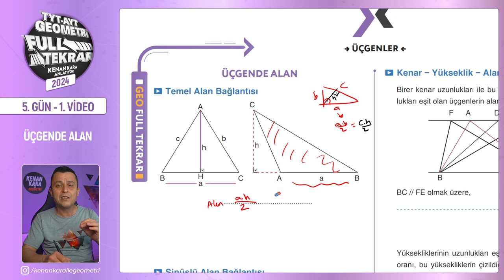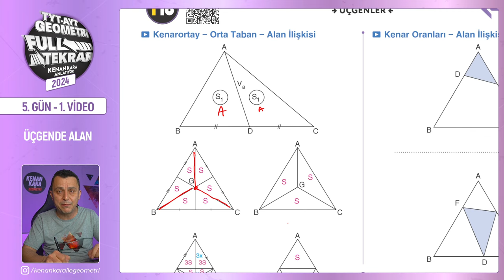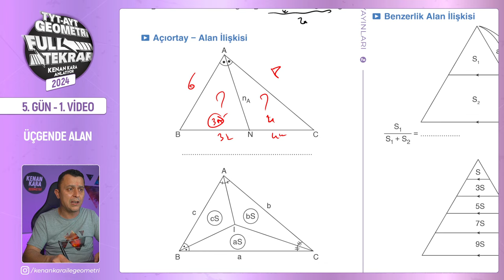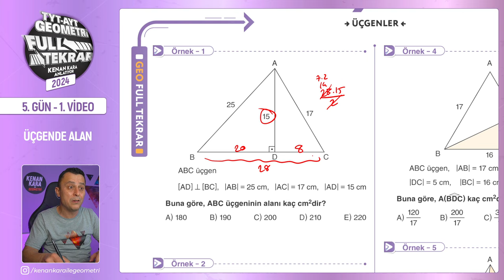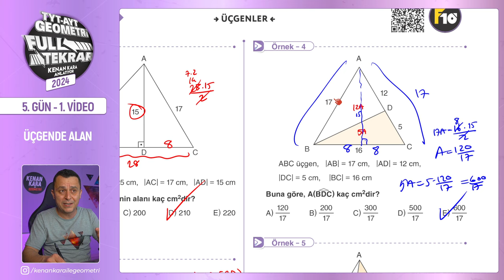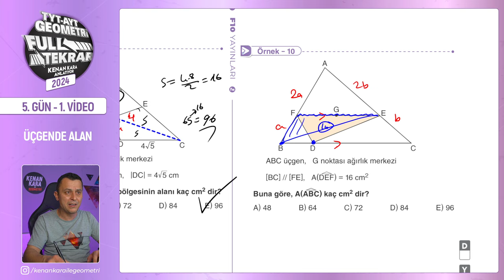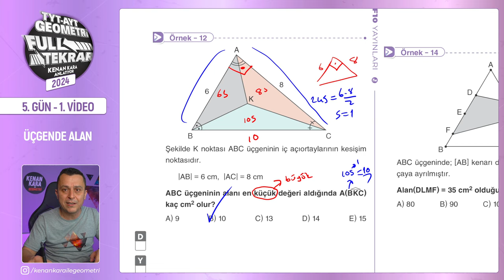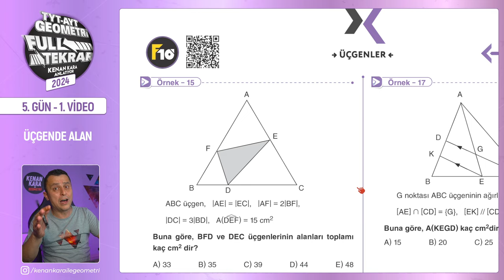Üçgende Alan - 1 | 🔥TYT - AYT Geometri Full Tekrar | 5.Gün - 1.Video | 2024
TYT ve AYT Geometri Full Tekrar - 2024 serisinin beşinci günün birinci videosuna hoş geldiniz! 😊

Bu dersimizde, üçgende alanla ilgili kısa bir tekrar yapacağız. Alan hesaplama konusunu gözden geçirdikten sonra, klasik soruların çözümlerini yapacağız. Kitabımızda da yer alan sayfa 40,41,42,43 ve 44 sayfalar arasını işleyeceğiz.

00:00:00 Giriş
00:00:24 Üçgende Alan
00:15:15 Örnek - 1
00:15:48 Örnek - 2
00:17:35 Örnek - 3
00:18:10 Örnek - 4
00:19:20 Örnek - 5
00:20:32 Örnek - 6
00:21:53 Örnek - 7
00:22:20 Örnek - 8
00:23:19 Örnek - 9
00:24:06 Örnek - 10
00:25:50 Örnek - 12
00:27:32 Örnek - 13
00:31:16 Örnek - 14
00:33:24 Kapanış